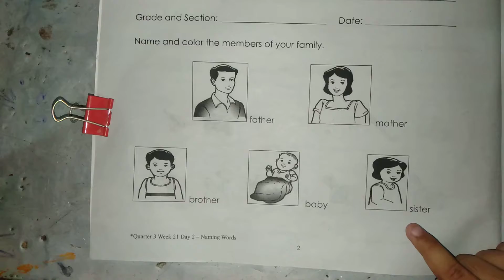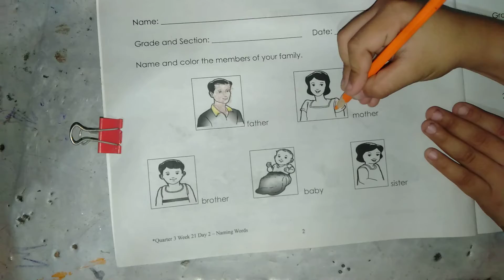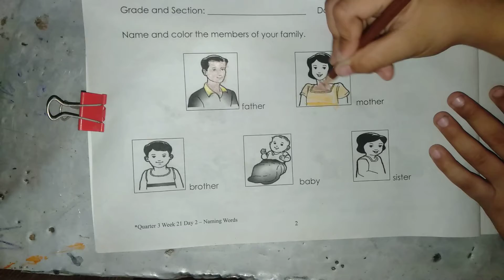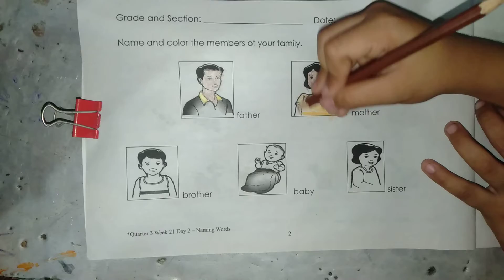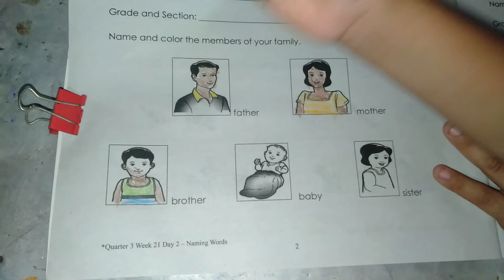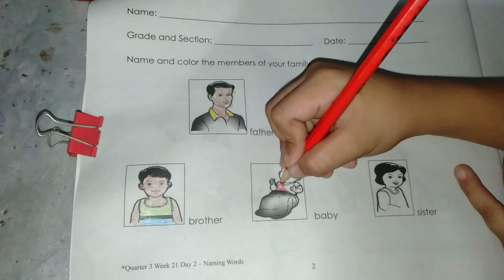Members of the Family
Grade 1 English Page 2 3rd Quarter